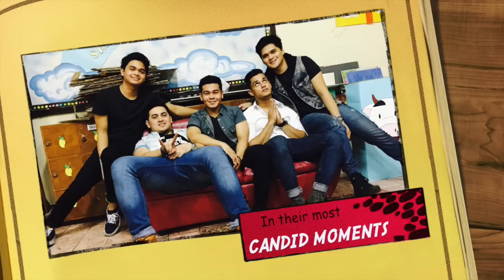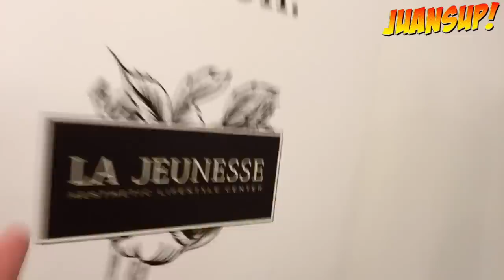The Juans - JuanSup Ep3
The boys brings you to the North! Join them as they tour around Pampanga and Subic for their shows with various artists!